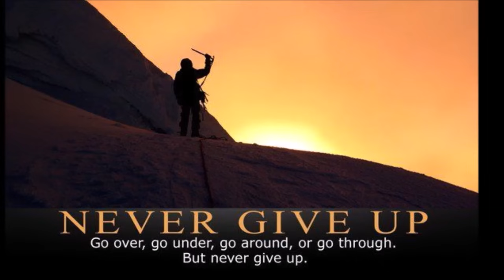कुम्भ राशि वालो हो जाओ तैयार अगले 24 घंटों के अंदर जो होगा सह नहीं पाओगे! | Kumbh rashi